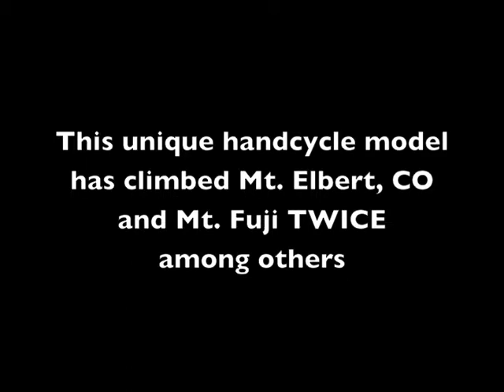Meet the One-Off Four-Wheeler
We built just one four-wheeled One-Off Handcycle back in 2000, but boy, has it been popular. This model has traveled the world, tackling some of the highest peaks and roughest terrain.